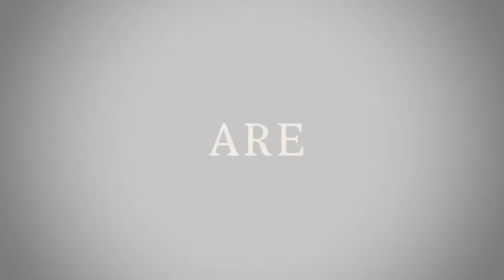Enlisted In game teaser